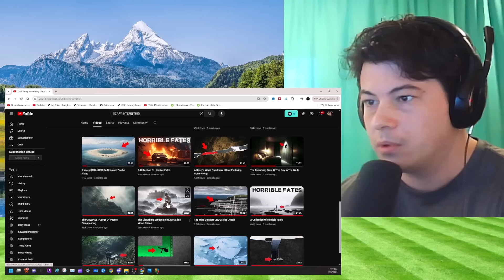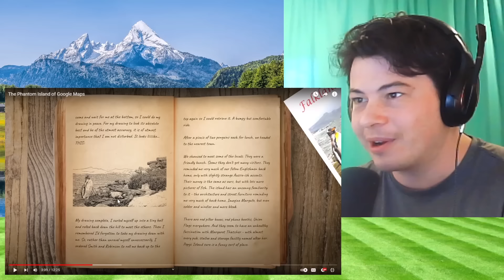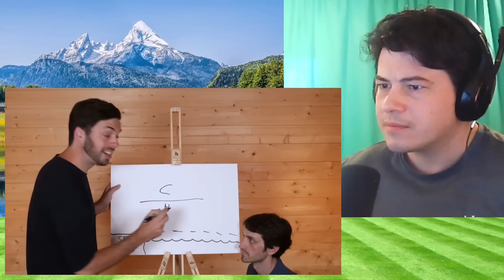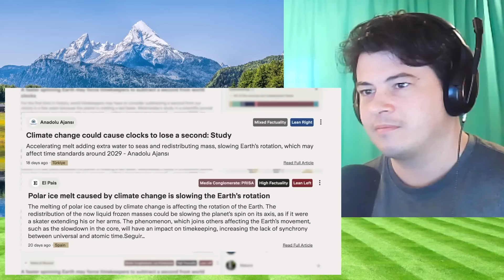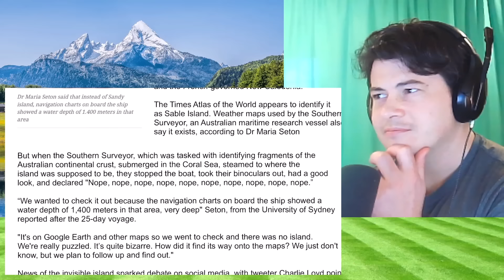American Reacts The Phantom Island of Google Maps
McJibbin
USA